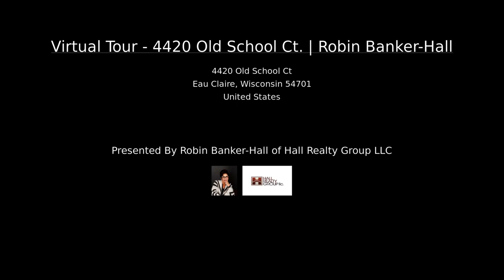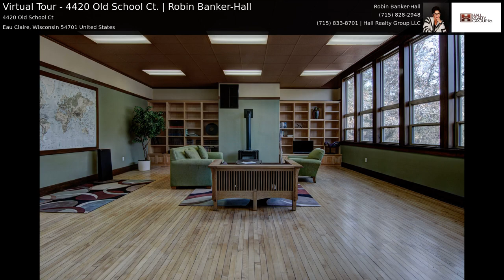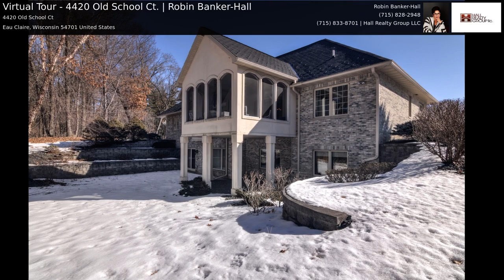Virtual Tour - 4420 Old School Ct. | Robin Banker-Hall